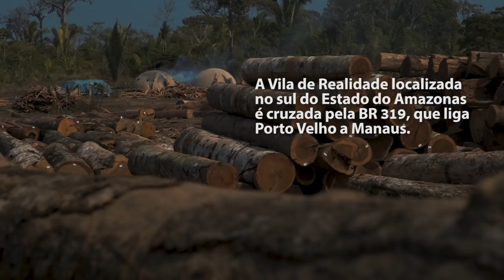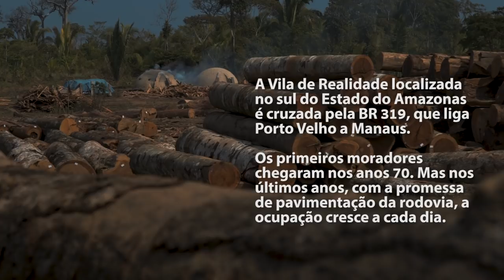BR 319: Bem-vindo a Realidade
Uma vila localizada na estrada mais erma do Brasil - a rodovia que liga Porto Velho a Manaus - se torna a nova fronteira para madeireiros de Rondônia. A cada dia novos moradores chegam à Realidade, abrindo novos negócios, em busca de oportunidades na Amazônia.

Direção e roteiro - Gustavo Faleiros (InfoAmazonia)
Fotografia e montagem - Márcio Isensee e Sá

Este vídeo faz parte do projeto “Olhando Por Dentro da Floresta Amazônica”.

Realização: Amazônia Real e InfoAmazônia

2018